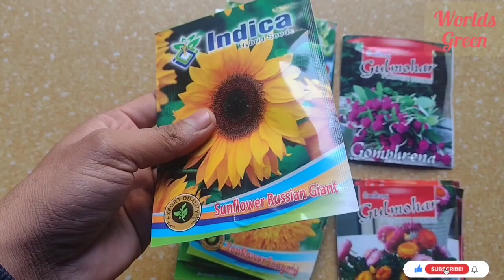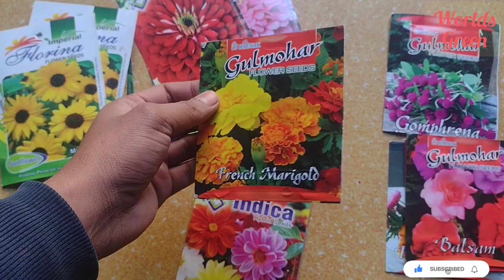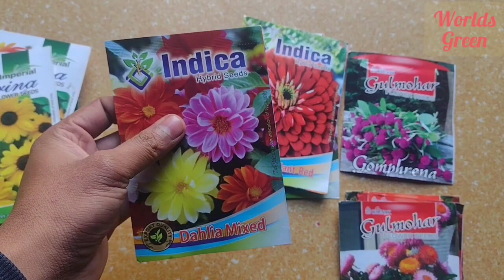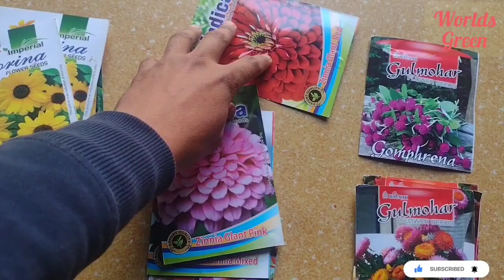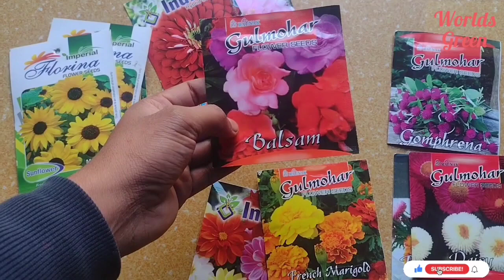February में जरूर लगाएं ये 15 पौधे / Flowers To Grow In February (Spring Season)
Ornamental Kale Plant में एक बार यह तरल खाद डाल दिया तो प्लांट फूल से भर जायेगा